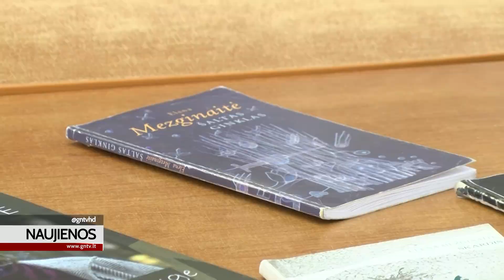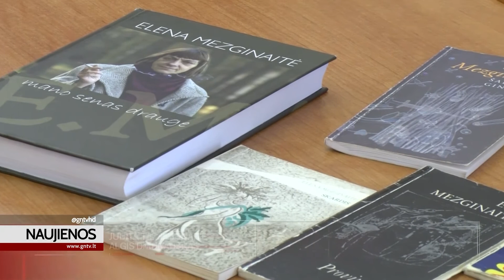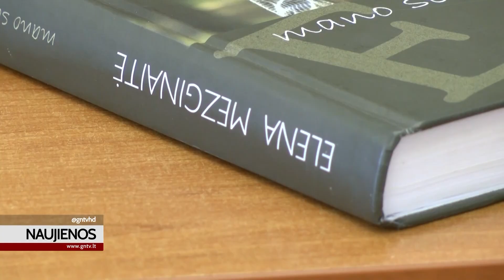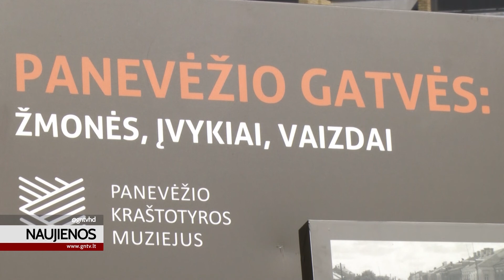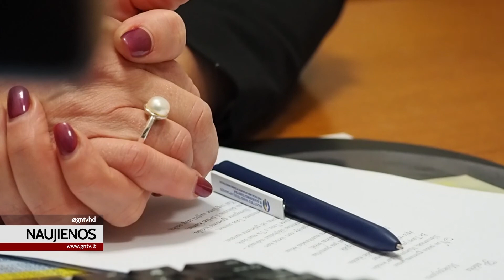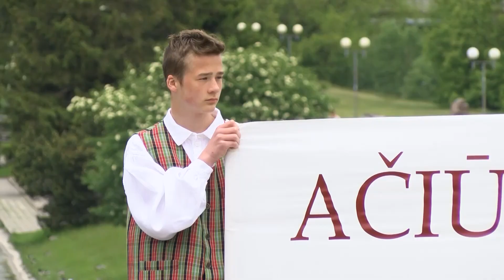Naujienos 2020 06 02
Gidė rekomenduoja keliones po Lietuvą šiemet planuoti
kitaip:

Panevėžio miesto viešajai bibliotekai suteiktas Elenos
Mezginaitės vardas!

Vaikų gynimo dieną specialistai kvietė pagalvoti, kaip
mažųjų vaikystė įtakos jų ateitį.

Viruso Covid-19 suvaldymo rezultatams gerėjant
Panevėžyje skamba „AČIŪ, LIETUVA“.